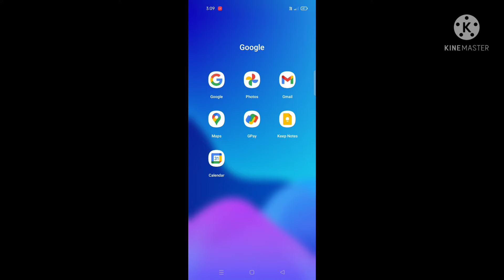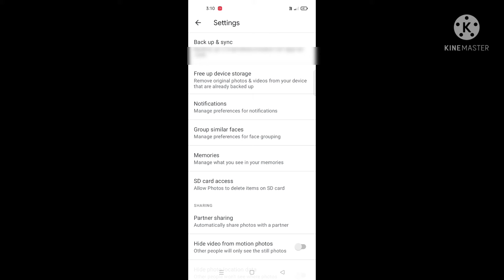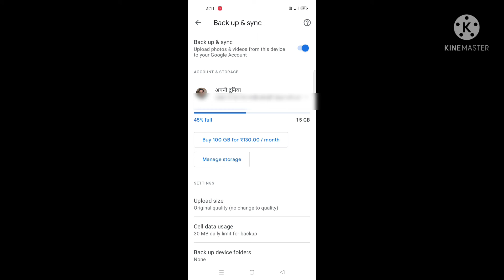Google Photo me camera ka back-up band kaise kare | Google Photo backup | Hindi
Google Photo
Google Photo in hindi
Google Photo new settings
Google photo new tricks

google photo
google images
google photos login
image search google
google pictures
google translate picture
my google photos
google image search iphone
camera translate
google photos app
google pics
google translate photo
google photos backup
photo search google
google image search android
picasa 3
gmail photos
advanced image search
google translate image
google drive photos
picture search google
google advanced image search
image search iphone
google photos storage
google album
images google search
google image search upload
search by image android
google image search mobile
google photos backup and sync
google gallery
google photo album
google translate image pc
google profile picture
search using image
show me my photos
google photo editor
image to text google
google image search photo
google photos desktop
google translate image online
upload image search
upload image on google
google image search app
gmail profile picture
search by photo google
google find image
google photos account
google photos unlimited storage
picasaweb
google image find
google plus photos
picasa app
google camera translate
google images search by image
my google pictures
google free images
google cloud photos
google photos for windows
google photos desktop app
google images free
picasa photos
google image search engine
google photos online
google image search on phone
google photos on iphone
google image search phone
search by picture google
google photo books
image search mobile
show me pictures of the google assistant
google photos pc
pic search google
google photo upload
google account profile picture
google one storage
google snapseed
my photo gallery
google pics search
google image search online
hangout image
google photos for mac
google images free to use
google photos all your photos organized
google upload image
google satellite images
google photos pricing
backup my photos
google image search ios
gmail images
google arts and culture selfie
goggles images
public photos google
photos google photos
picasa login
find picture on google
picasa photo editor
gmail pictures
google an image
picasa for windows 10
Best trick Google Photo
how to use Google Photo
Google Photo use kaise kare
google photos backup
google photos me photo kaise save kare
google photos
google photos se delete photo kaise wapas laye
google photos to gallery
google photos deleted photo recovery
google photos se gallery me kaise laye
google photos new policy
google photo se delete kiya hua photo wapas kaise laye
google photos me bin se delete photo wapas kaise laye